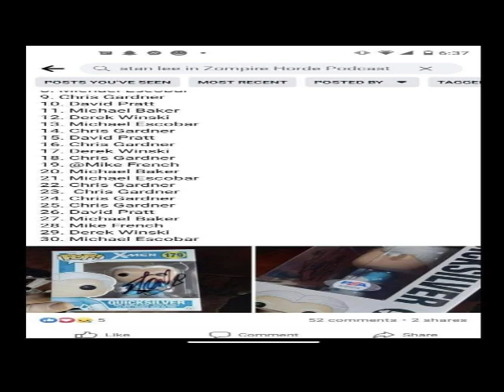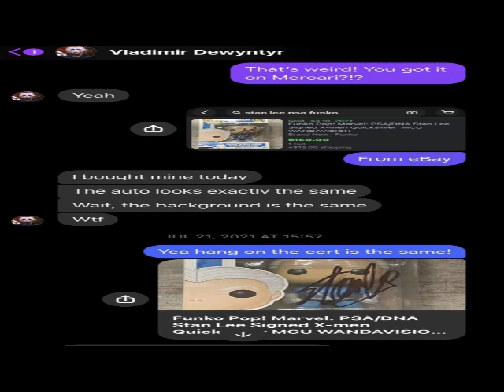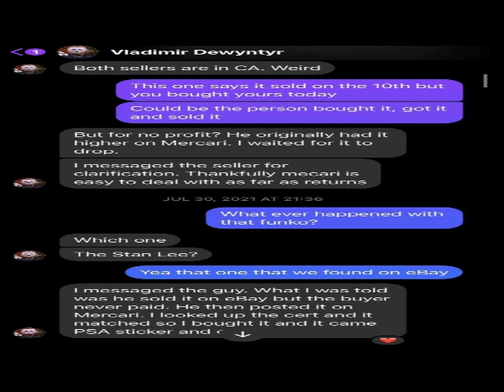The Truth about Vlad/Zompire Part 2